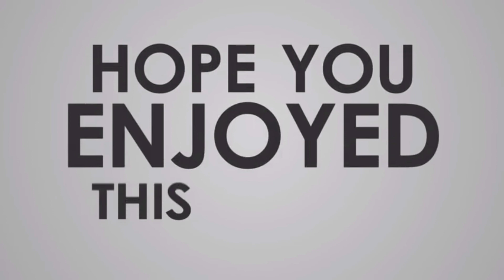Know about the history of "sambar" | Food series | Minibytes | Oru Kutty Kadhai | GG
The history of the sambar has been explained in detail in this video.